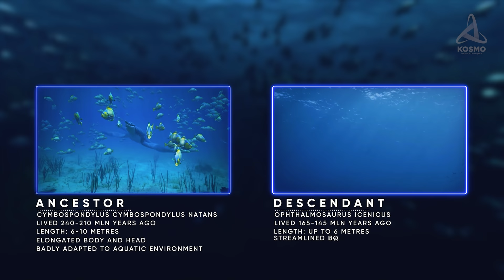What Was the Earth Like When Dinosaurs Were Around?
Approximately 252 mln years ago the Earth’s biosphere suffered from a tremendous blow. Almost 96% of marine fauna, around 70% of land vertebrates and roughly 83% of insects perished within a period really short by geological standards. The causes of this disaster are still obscure, but whatever it was, the dreadful calamity didn’t wipe life off the face of the Earth – quite on the contrary, it proved to be a milestone that marked the beginning of a new era. This is when there emerged the most well-known prehistoric creatures – dinosaurs.

0:00 Intro
02:04 Triassic period
07:34 Jurassic period
12:04 Cretaceous period
17:30 Ending